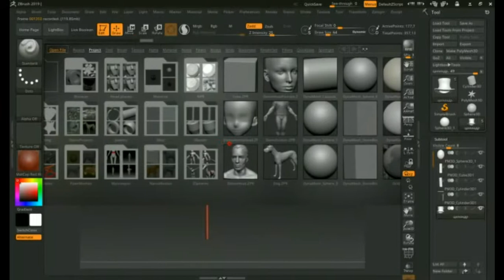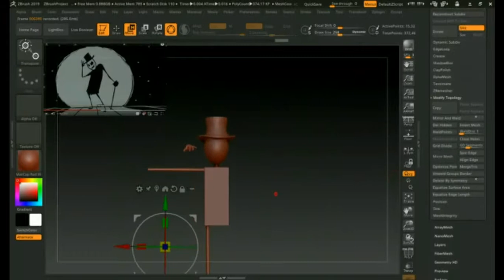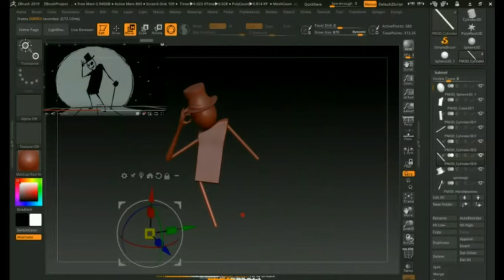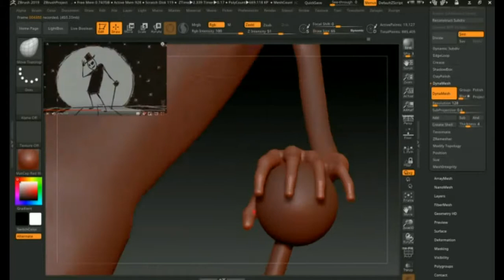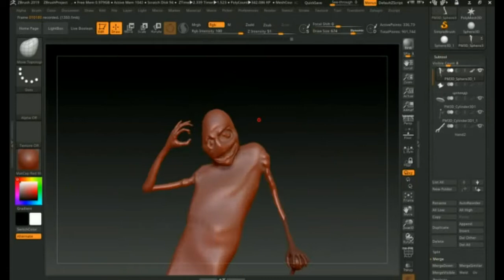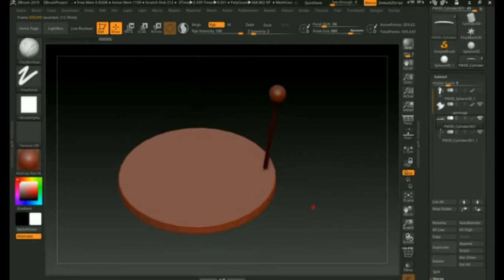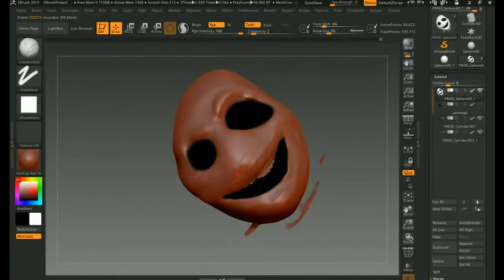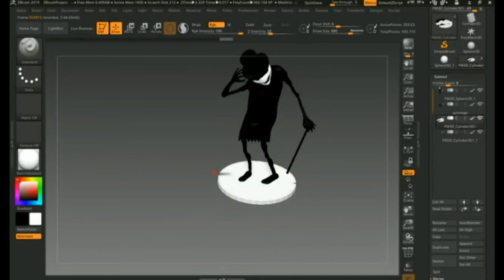Zbrush 2019 обзор модели Mr Freeman